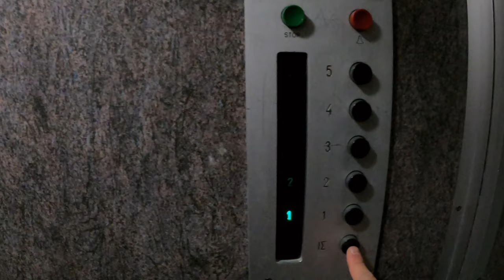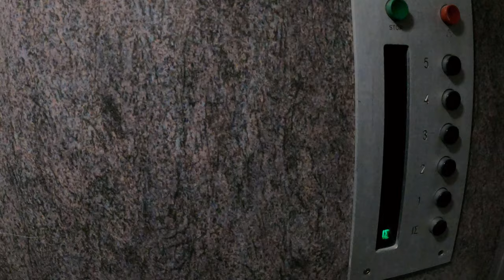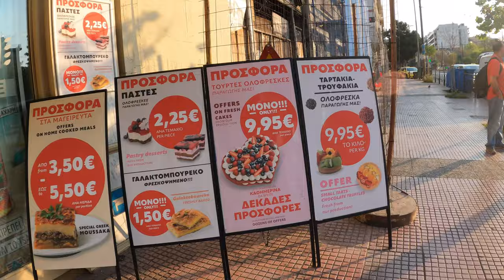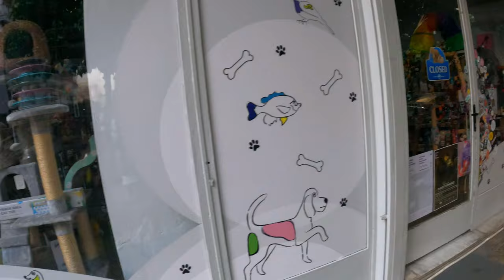[여행] 그리스 아테네 아침 산책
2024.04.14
고프로 촬영 영상

그리스 아테네 아크로폴리스 근처 숙소